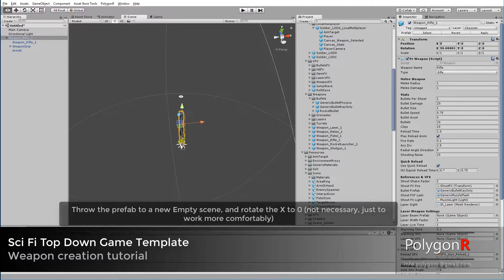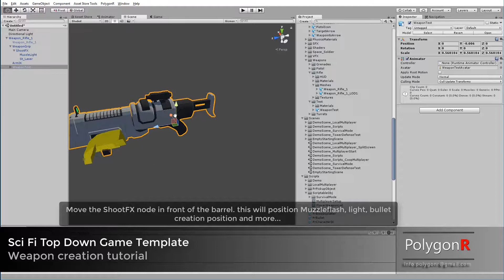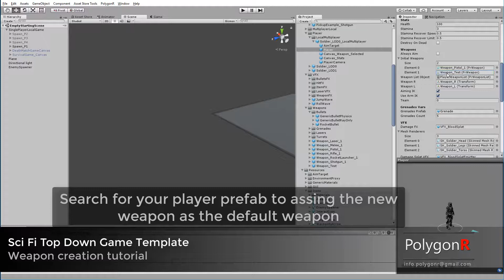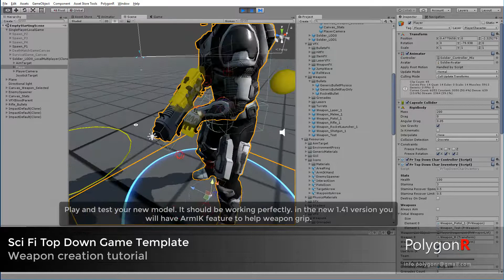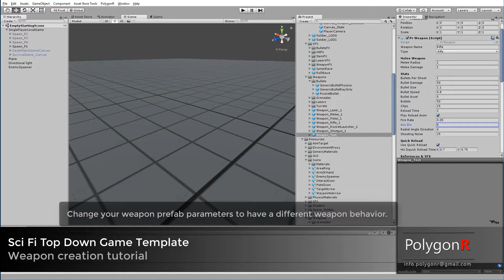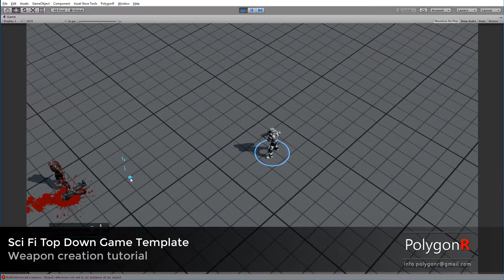Sci Fi Top Down Game Template - Weapon Creation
Sci Fi Top Down Game Template - Weapon Creation tutorial.